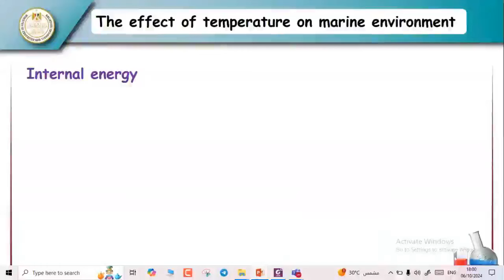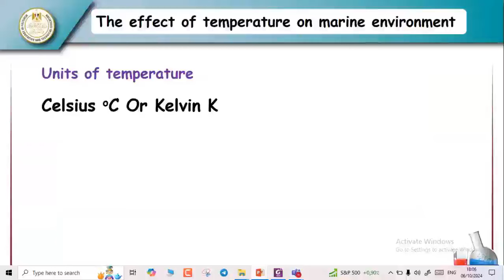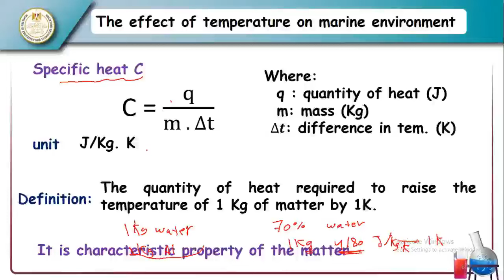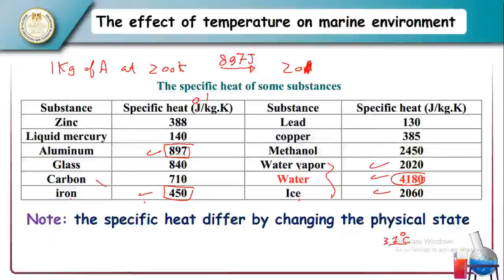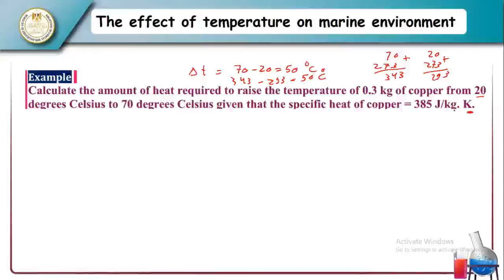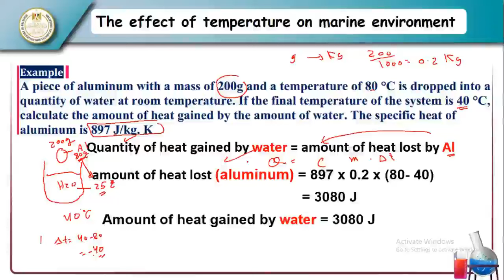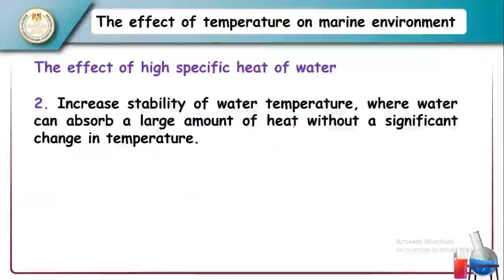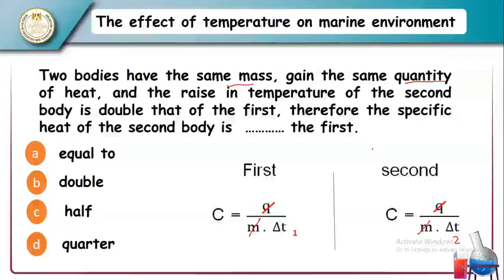The Effect Of Temperature On Marine Environment العلوم المتكاملة لغات للصف الاول الثانوى 03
The Effect Of Temperature On Marine Environment 2024_2025_  العلوم المتكاملة لغات للصف الاول الثانوى الفصل الدراسي الاول03-1